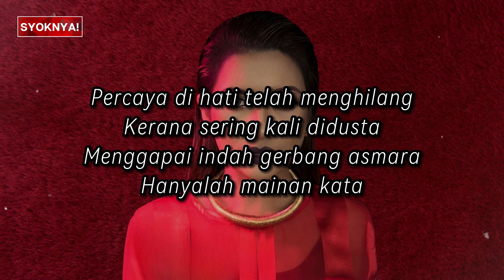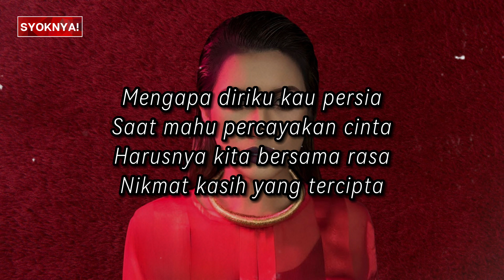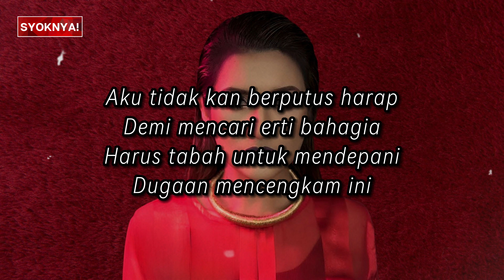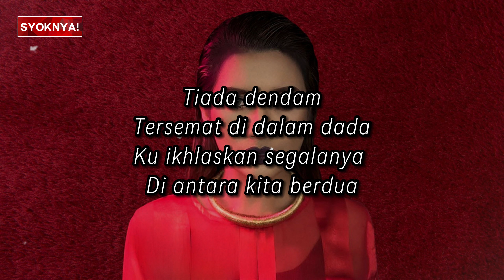Tiada Dendam - Zara Zya (Lirik Video)